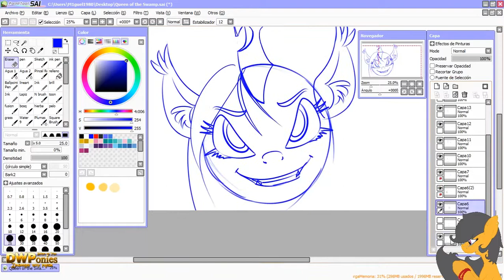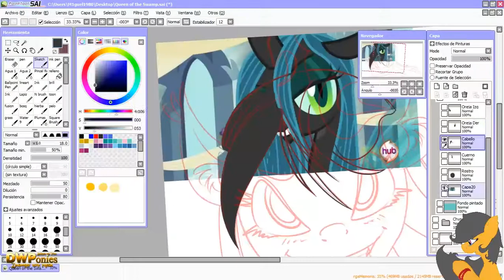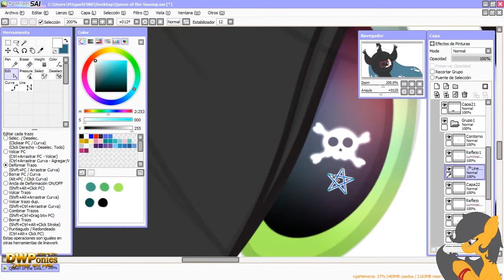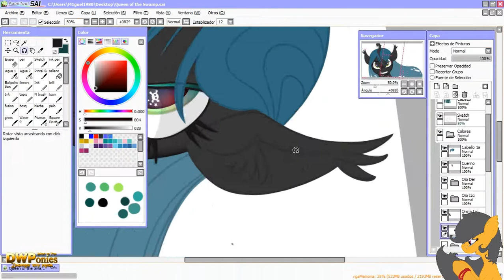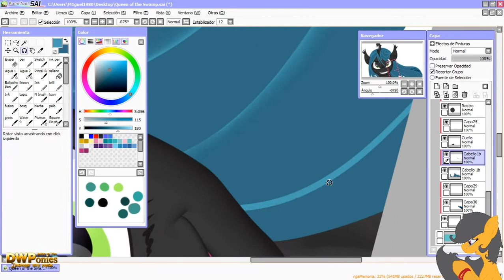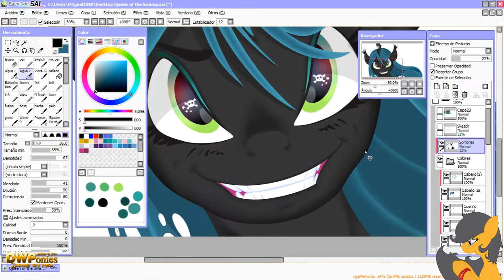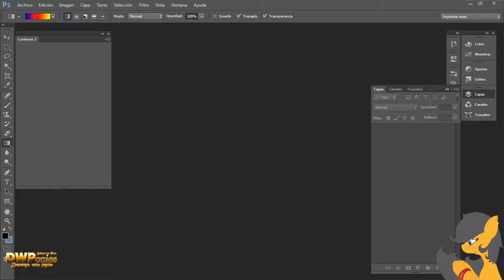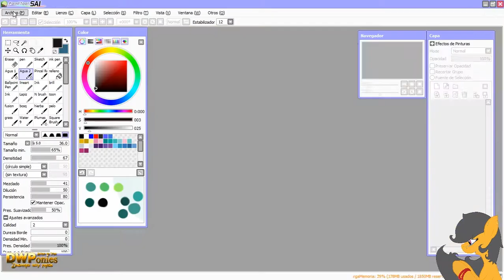[DRAWING] The Queen of the Swamp